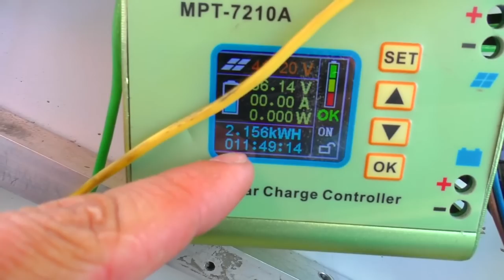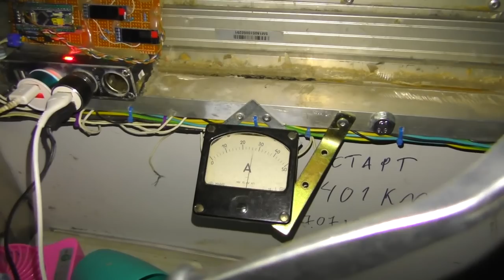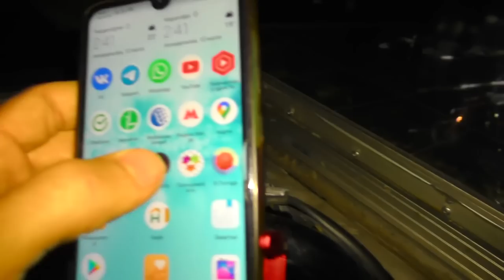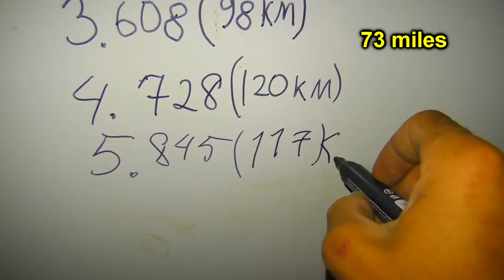Solar panels broken 😱 DIY⚡️electric SUN CAR 🚗 Great JOURNEY on solar power! Part #2